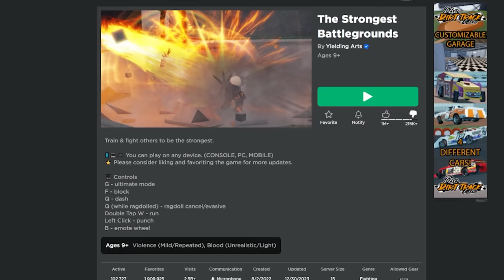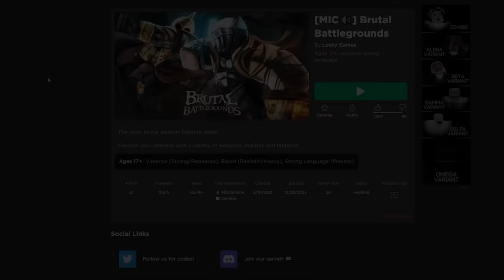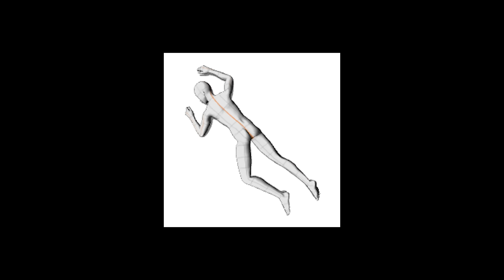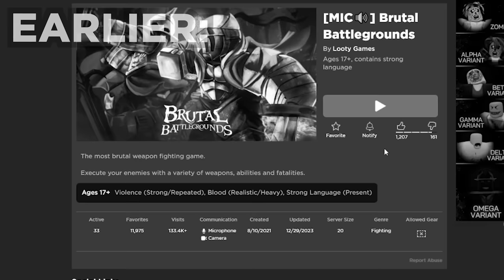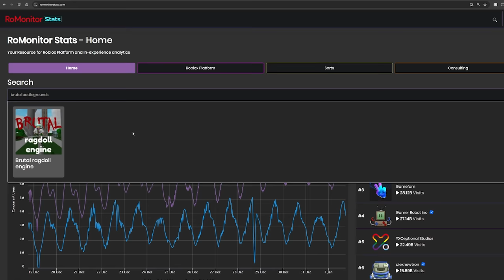The first 17+ battlegrounds game..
but for why

►Code: sketch